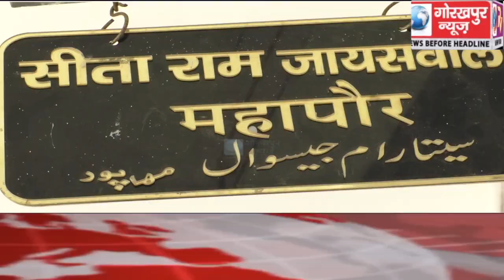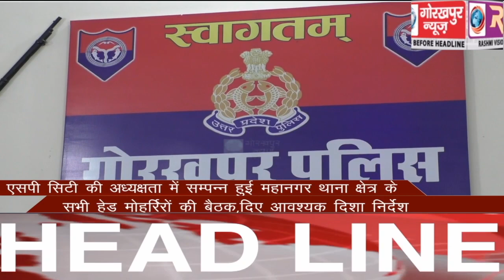GORAKHPUR NEWS Headline -09-06-2020